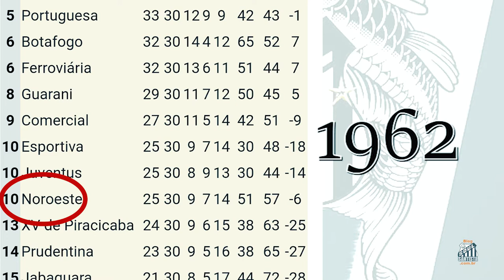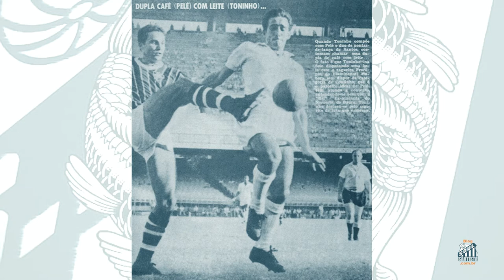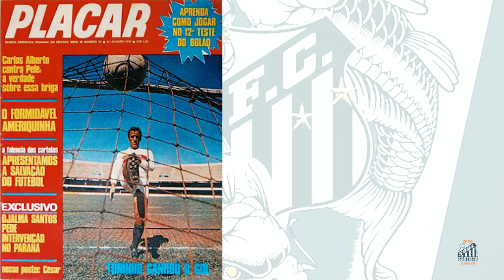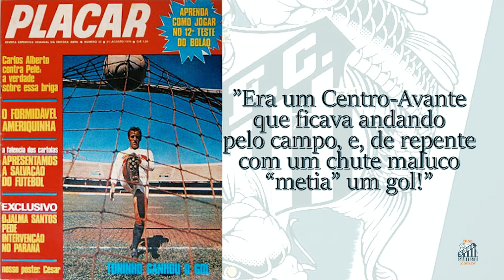Vd 17 - Trilogia de Artilheiros - Parte 1: Toninho Guerreiro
Primeiro vídeo da trilogia de três, com as histórias dos maiores artilheiros do Santos após o Pelé. Este é sobre Toninho Guerreiro.

Apoio Cultural MexiPaletas Paletas Artesanais e WM Design

Ajude o seu time do coração, seja Sócio do SFC